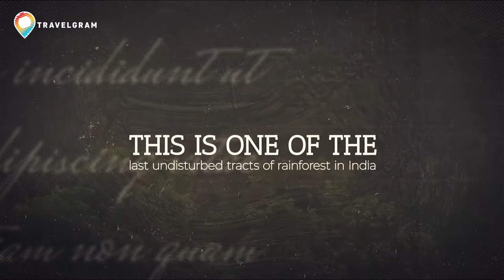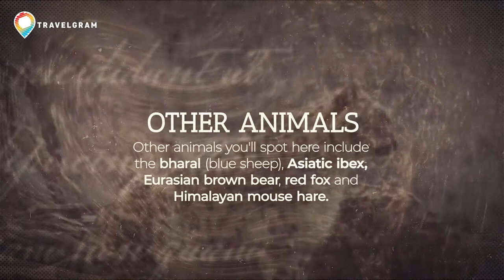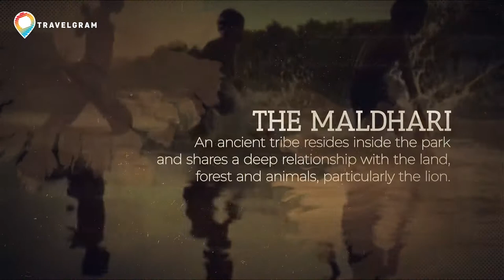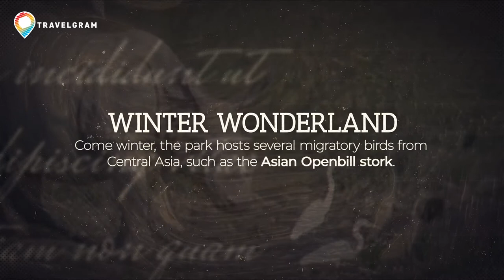A safari in India’s protected sanctuaries is a trip of a lifetime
India’s national parks and wildlife sanctuaries have several tales to tell to those willing to pay attention. They offer a chance to get to know some of the creatures that share their homes with us. Many, such as Ranthambore and Bandhavgarh, are also a glimpse into the country’s regal past, and some, like Silent Valley, bear testament to our responsibility towards our environment. Read on for a glimpse into the best wildlife journeys across the country.